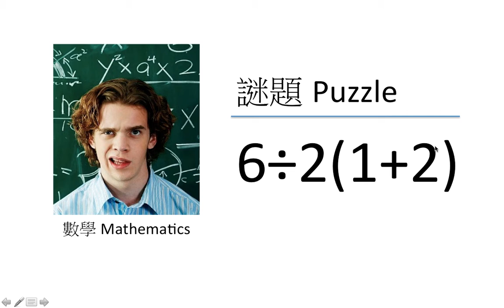6÷2(1+2) ＝？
6÷2(1+2)
48÷2(9+3)